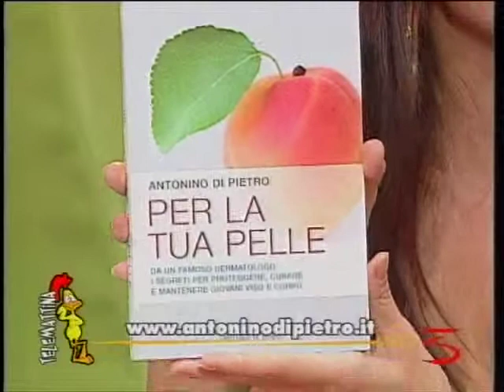Dermatologo Prof. Antonino Di Pietro - Antenna3 - Seconda Parte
Il dermatologo Prof. Antonino Di Pietro, dermatologo plastico presidente dell'ISPLAD, ospite della trasmissione Tele Mattina di Antenna 3, il 6 ottobre 2009. Prima Parte.